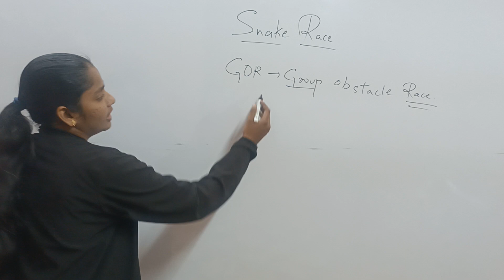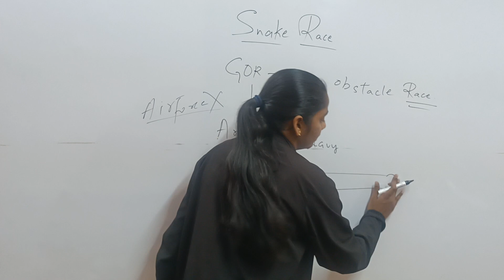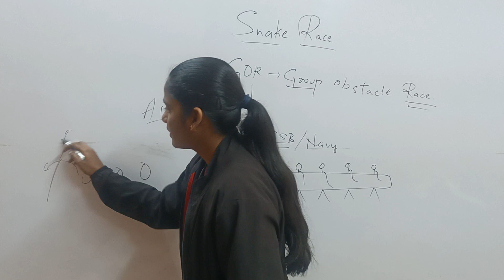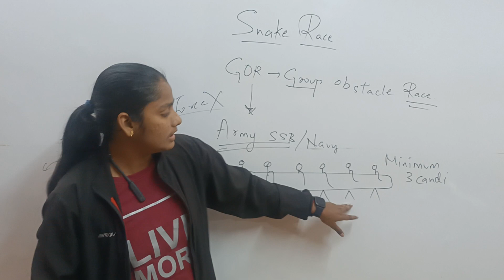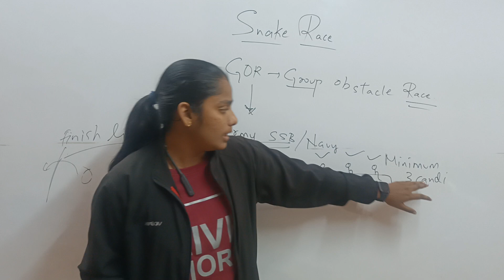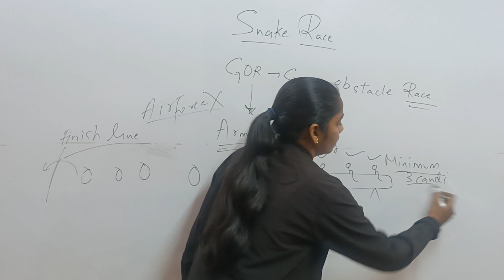what is Snake race??||GTO||task-4